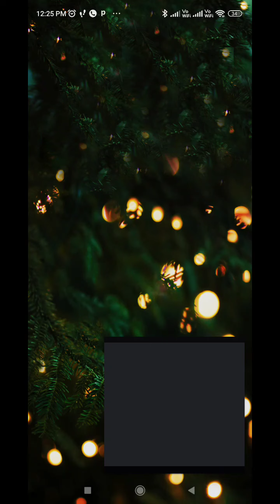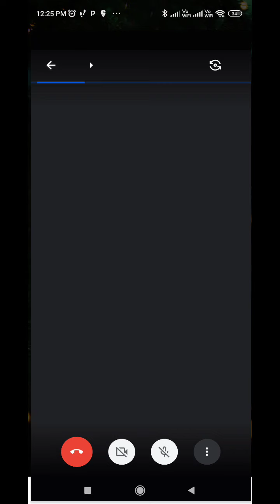Class 9 C English Beehive The Bond of Love......... 4 (24/01/2022)